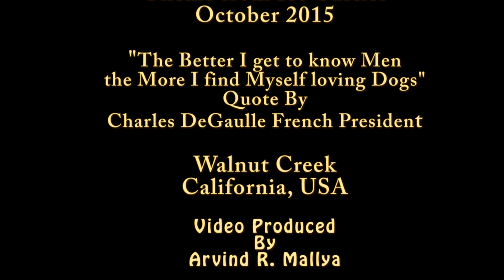My Dog Whiskers Singing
My Dog whiskers singing "Theme from Ice Castles" played by my wife on a flute